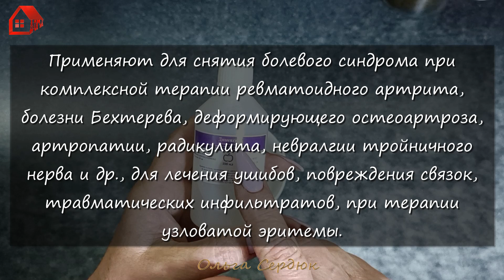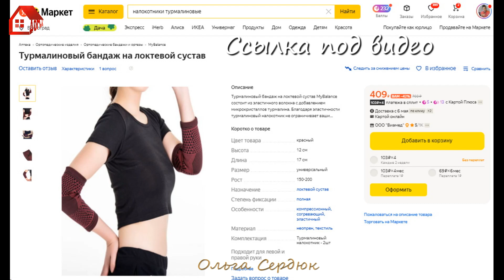Лечение мокрицей *(Мокрица, Звездчатка) Как применять/Компресс себе как сделать?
Как я лечусь мокрицей (звездчаткой). Рецепт настоя, Как сделать себе эффективный компресс с мокрицей. Суставы лечу мокрицей и димексидом. Первое видео про мокрицу смотрите по ссылке

✅ Все товары, которыми я пользуюсь, а также тысячи других можно приобрести с доставкой на дом в приложении Яндекс Маркет.
✅ Заработок для блогеров на Яндекс Дистрибуции - переходите по ссылке регистрируйтесь и начинайте зарабатывать.
«Реклама» данные рекламодателя — ООО Яндекс, ИНН 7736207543

00:00 Вступление
00:25 Как принимать внутрь настой
01:03 Как себе сделать компресс
05:22 Как сделать раствор Димексида для компресса